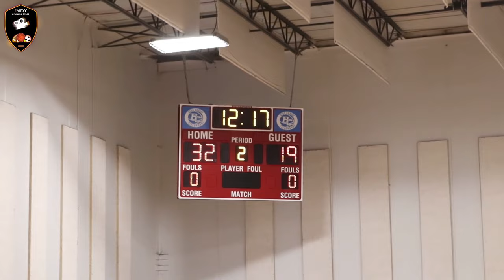Big Adam Daniels HES DUNKING! Easy win over 7th grade Indy hoops!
2028 Big Adam Daniels HES DUNKING! Easy win over 7th grade Indy hoops!